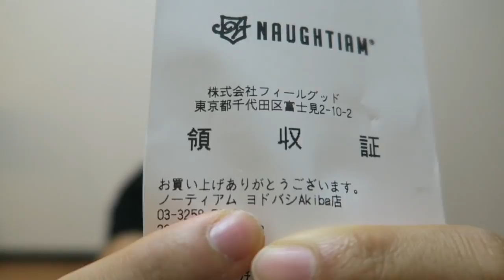これぞミニマリズム！ クラッチバッグをゲットだぜ!! Minimalist clutch bag |しょっぴんVlog131